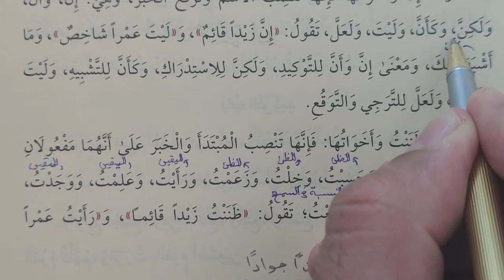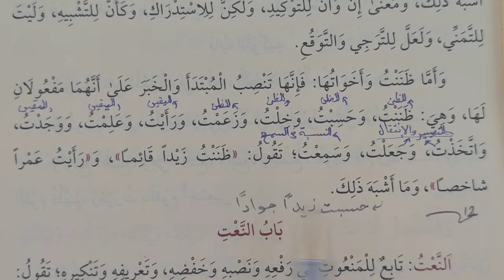Acurrumiye Metni Kitabı 11.ders وأما إن و أخواتها فإنها تنصب الإسم الخ (Murat Çelik Elpasuri)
Selâm ve dua ile